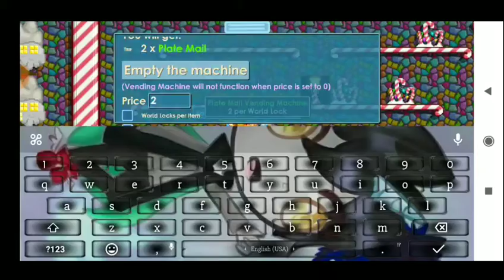How I Got 1762WLS in 3Days |Growtopia